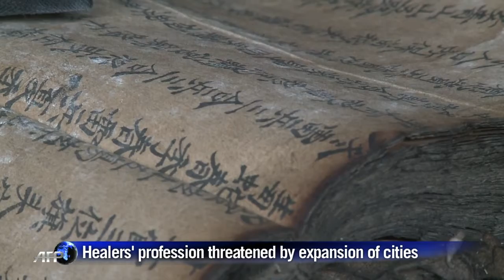Migration steals magic from China's mountain shamans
CHINA, Qiuka : There are estimated to be thousands of shamans or \'spirit masters\' who are called on as healers in traditional ethnic villages in China but mass migration to cities means the prospects for the profession look bleak.